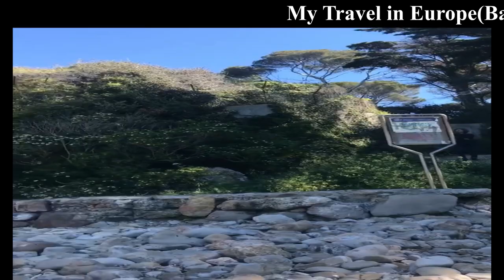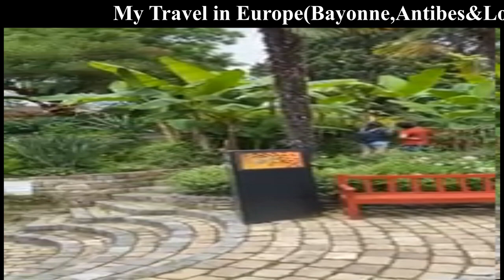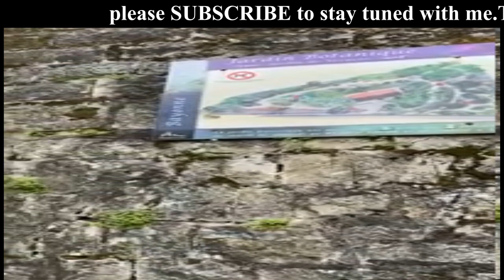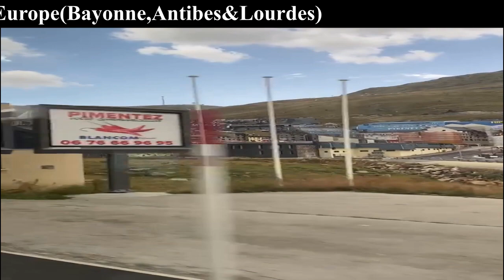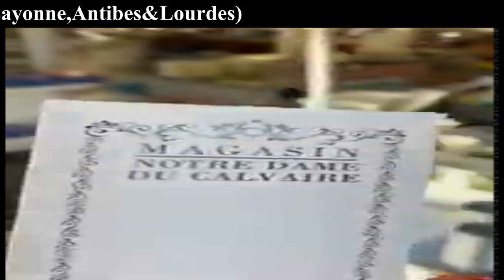My Travel In Europe (Bayonne,Antibes &Lourdes )